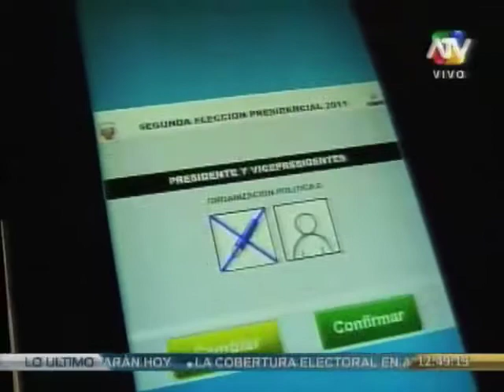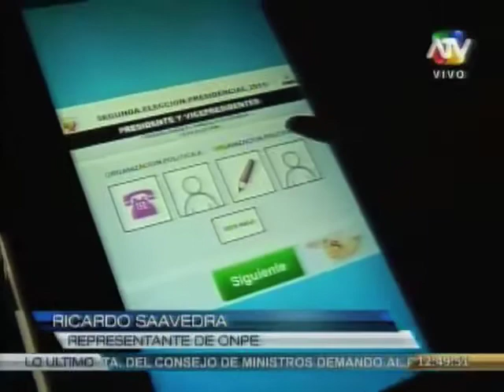Cañete: Joven madre fue la primera en emitir voto electrónico en Pacarán